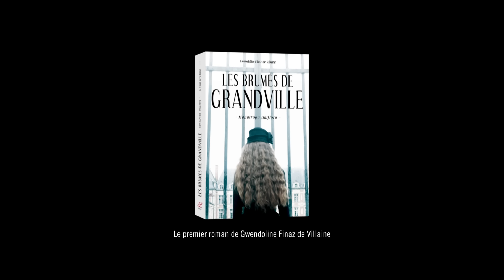Sacha Tran - Mort ou Vivant - Les Brumes de Grandville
Peut-on tomber amoureuse d'une simple voix, d'un esprit, sans y perdre son âme?

Clip musical inspiré de l'univers du roman LES BRUMES DE GRANDVILLE.